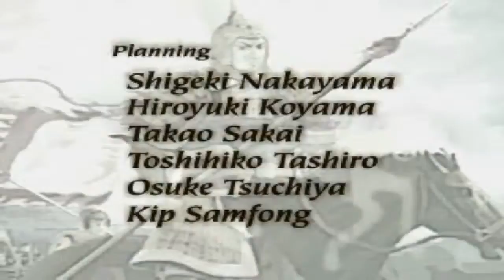Romance of the Three Kingdoms VI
Opening and ending.